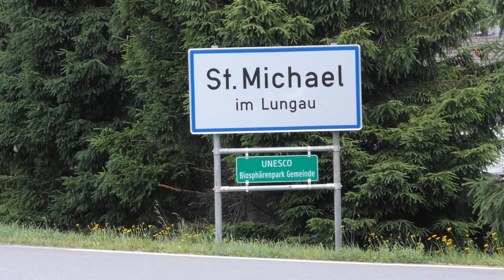Historischer Festumzug bei 600 Jahr Feier St Michael im Lungau Juli 2016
Den Abschluss der 3 tägigen Feierlichkeiten bildete der historische Festumzug anläßlich 600 Jahre Makterhebung St Michael im Lungau.
Zahlreiche Mitwirkende von verschiedenen Vereinen, Institutionen und Körperschaften sowie sehr vielen Bewohner von St Michael präsentierten die vergangenen 600 Jahre.